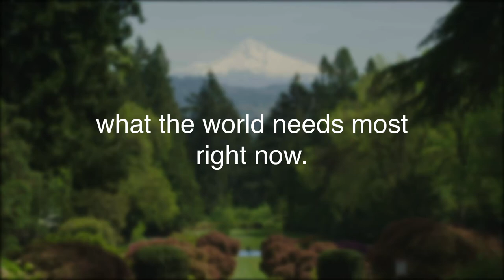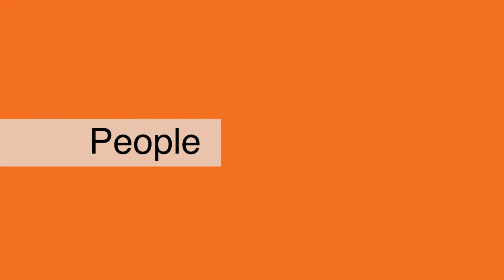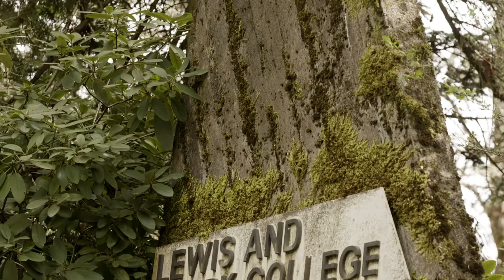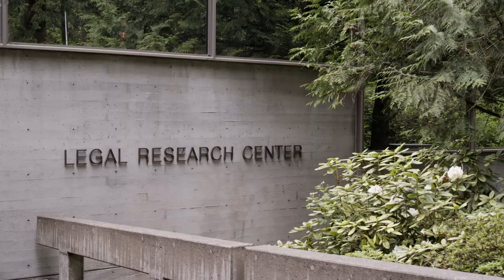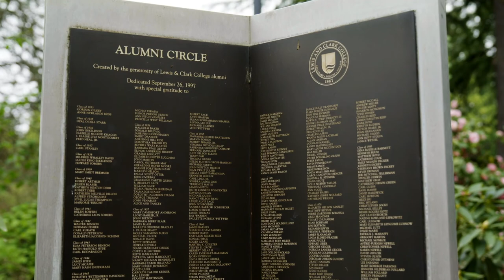Our Campaign for Lewis & Clark: Exploring for the Global Good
What the world needs most is what we do best.
People who learn without limits, going beyond the borders, boundaries, and barriers that hold too many back. Who seek deeper connections to make a bigger difference. Who explore for the global good.

Exploring for the Global Good is the most significant fundraising campaign in Lewis & Clark’s history: a $155 million initiative to double down on the core of what we do best and claim our place as a leading institution and a force for good in the world—and it is only possible with the support of community members like you.

For decades, the Lewis & Clark community has quietly moved the world forward. But today, as students, companies, and communities seek the skills and values that have always defined us, it’s time for us to step forward like never before.